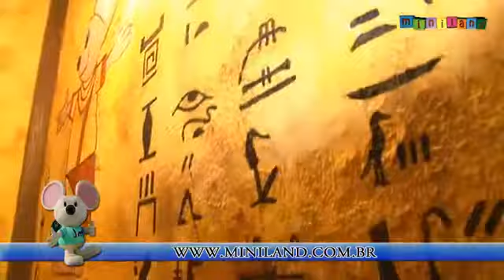Miniland O Buffet Diferente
Conheça os espaços do Miniland buffet infatil nesse incrível video produzido pela DM2

Nosso endereço: Rua Coronel Carlos Oliva,76 – Tatuapé – São Paulo – SP